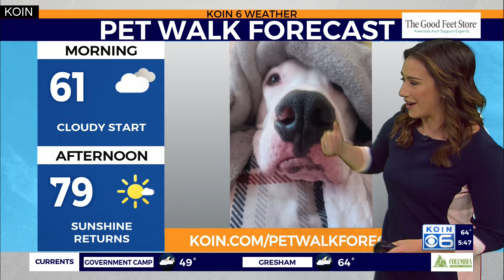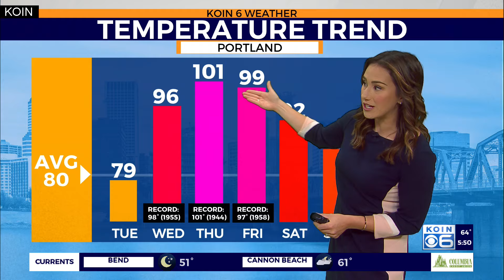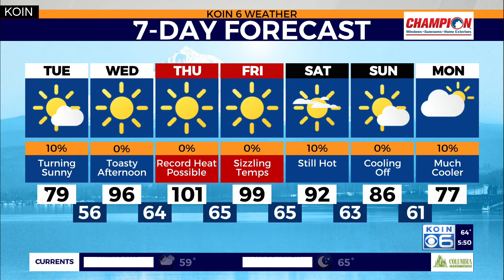Rare September heat wave this week in Portland